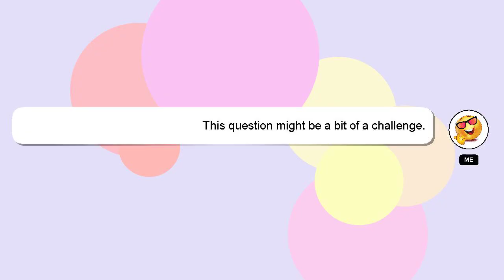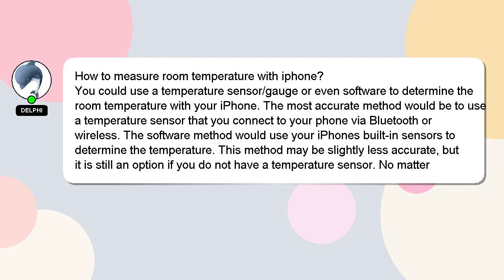How to measure room temperature with iphone?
Let me give you a quick introduction about myself, Howdy, my name's Delphi. I am here to provide you with assistance in answering your questions. - How to measure room temperature with iphone?

Let me know if you have more specific questions or concerns by leaving a comment or starting a chat. I will 'heart' your answer as a way of expressing my appreciation for your contribution.

*2 What we are experimenting :*